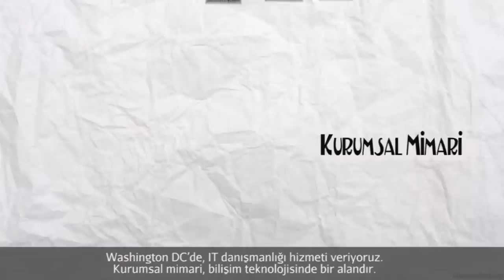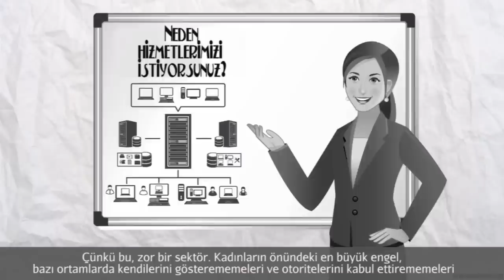Duyulmak ve Başkaları İçin Konuşmak (Girişimcilik)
Being Heard and Giving Others a Voice